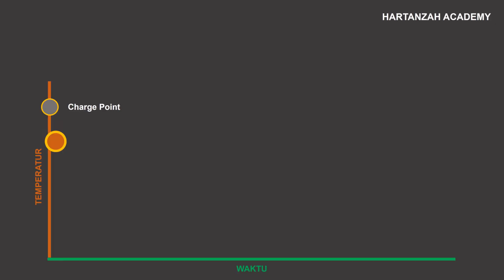CoffeeRoaster40 Penjelasan Tentang First Crack Pada Proses Coffee Roasting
Video pada episode kali ini membahas tentang apa itu First Crack. episode kali ini dibawakan oleh Pak Rian dan Mba Aulia dari Hartanzah Academy

Bagi rekan-rekan yang baru subcribe atau terlambat mengikuti kursus Fundamental Coffee Roasting ini, materi kursus ini telah di rangkum dalam kursus online dan rekan-rekan dapat akses secara gratis dengan mengikuti link berikut ini :

Aplikasi android Hartanzah Pro Coffee Roasting App dapat di akses melalui link berikut :

Episode Lengkap Fundamental Coffee Roasting :
PEMBUKAAN
EPS01 Tentang coffee roasting
EPS02 Mengapa coffee roasting

PROSES PASCA PANEN
EPS08 Metode basah
EPS 09 Metode kering

KUALIFIKASI KUALITAS KOPI (COFFEE GRADING)
EPS10 Pentingnya klasifikasi kualitas biji kopi
EPS11 Tes kadar air
EPS12 Tes trase
EPS13 Tes cacat / defect
EPS 14 Tes warna / bau
EPS 15 Tes ukuran biji kopi
EPS 16 Cara perhitungan grading biji kopi
EPS 17 Penyimpanan biji kopi mentah
EPS 18 Tips membeli biji kopi mentah

PRINSIP DASAR PERPINDAHAN PANAS
EPS 19 Dasar perpindahan panas pada mesin coffee roaster

PERALATAN UNTUK COFFEE ROASTING PROFESIONAL
EPS 20 Peralatan pendukung
EPS 21 Anatomi mesin coffee roaster
EPS 22 Pencatatan data biji kopi

KESELAMATAN DALAM PENGOPERASIAN MESIN COFFEE ROASTER
EPS 23 Keamanan mesin coffee roaster
EPS 24 Potensi bahaya
EPS 25 Penanggulangan bahaya
EPS 26 Water suppression system

PENGOPERASIAN MESIN COFFEE ROASTER
EPS 27 Menyalakan dan mematikan mesin coffee roaster
EPS 28 Pengenalan menu HMI
EPS 29 Warming-up mesin coffee roaster

PERSIAPAN PROSES ROASTING KOPI
EPS 30 Pencatatan roasting log secara manual
EPS 31 Pencatatan roasting log menggunakan Hartanzah Pro Coffee Roasting App
EPS 32 Pencatatan roasting log menggunakan Artisan Scope
EPS 33 Densitas biji kopi, cara menghitung dan pengaruhnya terhadap proses roasting
EPS 34 Kadar air biji kopi / water content, cara menghitung dan pengaruhnya terhadap proses roasting

PROFIL ROASTING DAN POINT PENTING DI DALAMNYA
EPS 35 Pengenalan profil roasting
EPS 36 Charge Point dan Turning Point dalam Proses Roasting
EPS 37 ROR (Rate Of Rise)
EPS 38 Drying / yellowing
EPS 39 Maillard
EPS 40 First Crack
EPS 41 Roasting level dan second crack
EPS 42 ROR / Rate of Rise
EPS 44.A Pengaturan airflow
EPS 43 Memanipulasi body dan sweetness
EPS 44 Memanipulasi acidity dan bitterness

PROSES ROASTING KOPI
EPS 45 Rencana produksi
EPS 46 Menyalakan mesin coffee roaster
EPS 47 Proses roasting kopi
EPS 48 Proses pendinginan kopi
EPS 49 Mematikan mesin coffee roaster
EPS 50 Cacat pada hasil roasting
EPS 51 Coffee blending
EPS 52 Memanipulasi aroma dan flavor
EPS 53 Roasting bean storage dan degassing

COFFEE TASTING
EPS 54 Apa itu cupping
EPS 55 Cara cupping
EPS 56 Coffee flavor wheel

PERAWATAN MESIN COFFEE ROASTER
EPS 57 Pembersihan dan perawatan rutin mesin coffee roaster